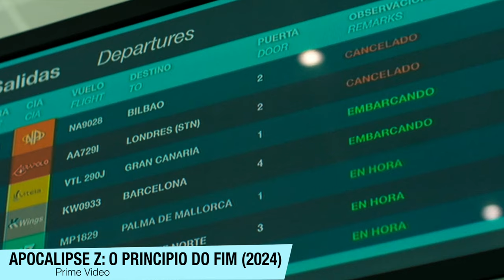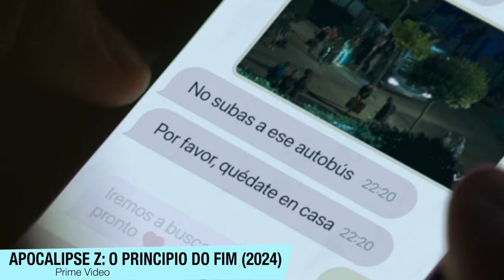APOCALIPSE Z: O PRINCIPIO DO FIM é um filme de ZUMBI DIVERTIDO! - Critica + FINAL EXPLICADO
Sinopse: Em uma pequena cidade espanhola, um jovem advogado leva uma vida tranquila e rotineira. Um dia, porém, começa a ouvir notícias sobre um incidente médico ocorrido em um país remoto do Cáucaso. Apesar de aparentemente corriqueiras, as notícias chamam tanto sua atenção que ele resolve registrar suas impressões em um blog.

Sumário:
00:00 - Critica
08:45 - FINAL EXPLICADO